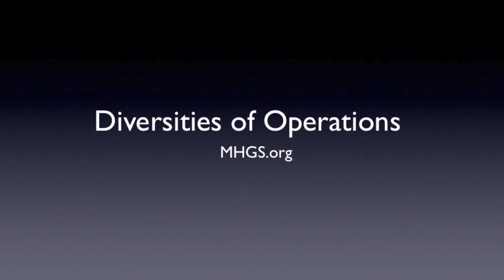a New spiritual Diversity of Operations | working | today | worshiper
I would not have you ignorant of these Spiritual Things. 1 Corinthians 12:1 This is part four in the series, "The New Diversities of Operations." To download the first three messages free